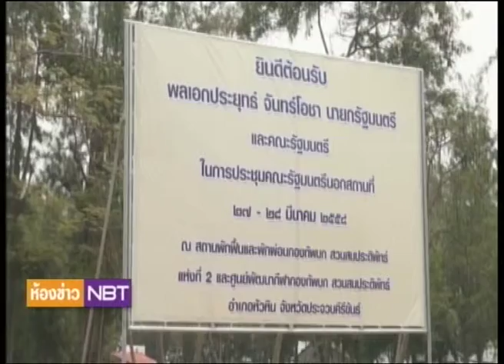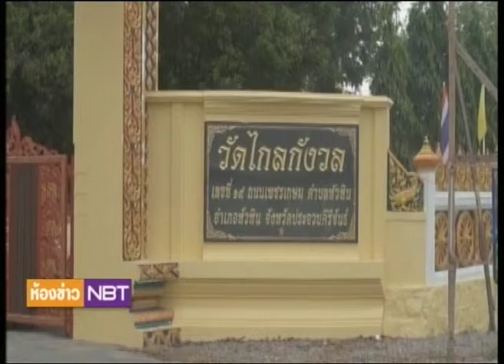ห้องข่าว NBT คุมเข้มหัวหิน รับ ครม สัญจร